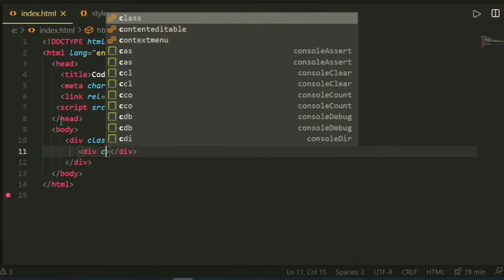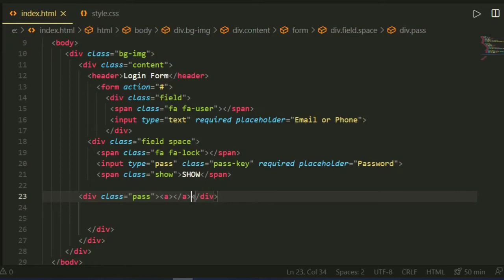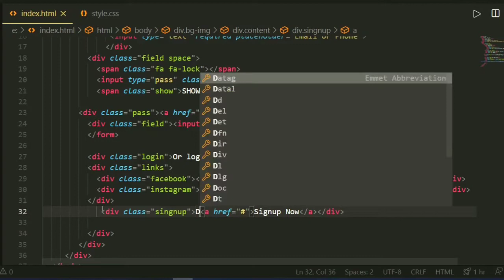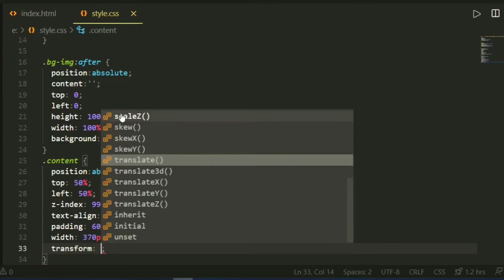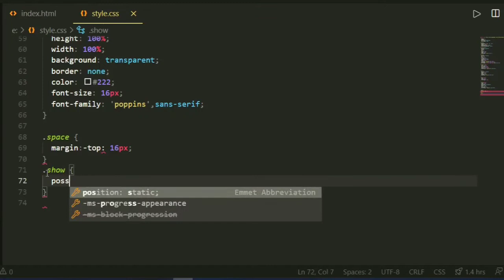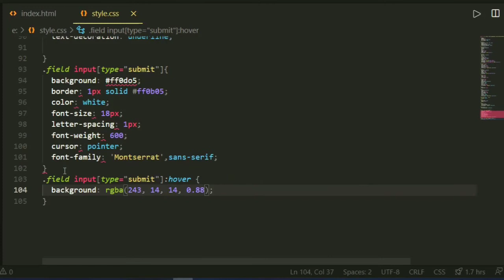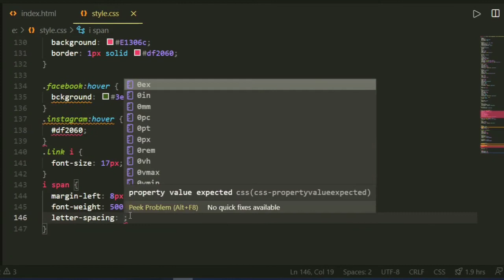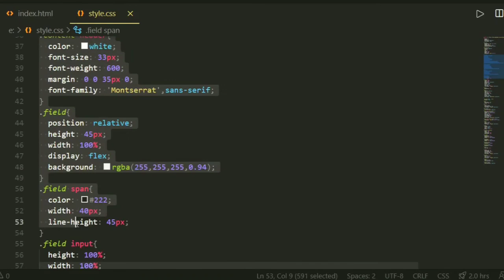Login Form Create Password Hide🔥 How to create a login form with HTML CSS JavaScript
Login Form তৈরী করুন Password লুকিয়ে How to  create login form  with HTML CSS JavaScript Hide Password

আপনাদের যদি ডিজাইনেরর কোড গুলো প্রয়োজন হয় তাহলে অবশ্যই মেসেজ করবেন!
Subscribe_bell_icon_on 🔔করে পাশে থাকুন
(ধন্যবাদ)